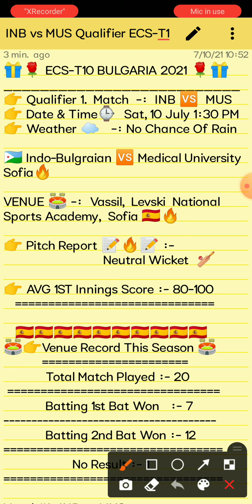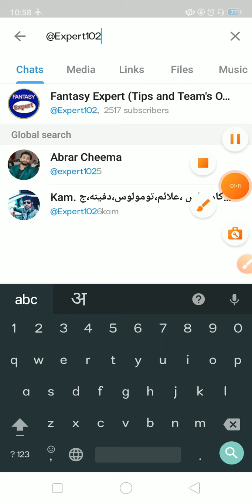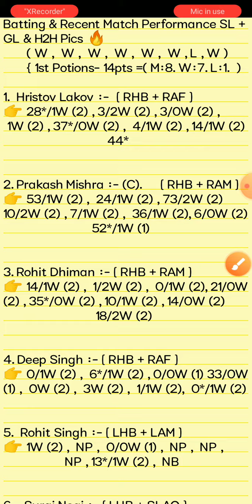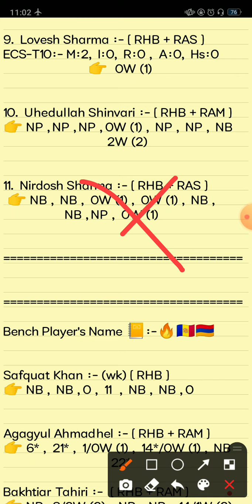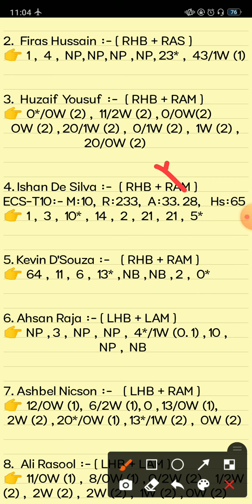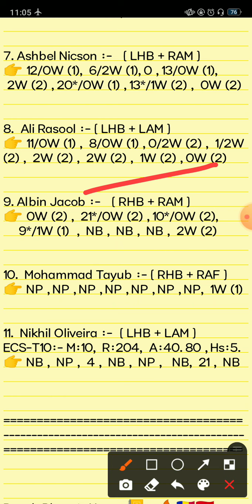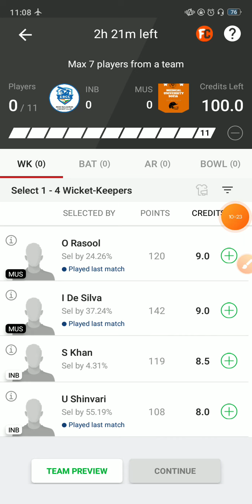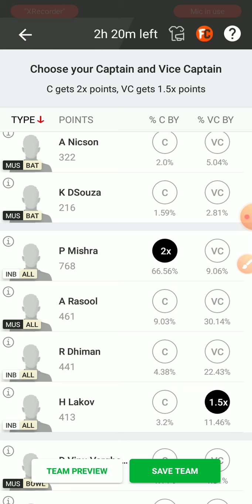INB vs MUS Dream11 Prediction | Indo-Bulgaria vs Medical University Sofia Qualifier T10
This Video Also Include:
inb vs mus dream11
inb vs mus prediction dream11 team
inb vs mus dream11 prediction
inb vs mus player recor
Indo-Bulagrian vs Medical University Sofia ESC-T10 Bulgaria Match Match Analysis Video 2021 |  Indo-Bulagrian vs Medical University Sofia ECS-T10 Bulgaria Serie
inb vs mus Qalifier ECS-T10 Malta Match Cup 2021
Indo-Bulagrian vs Medical University Sofia Qualifier ECS-T10 Bulagrai Match Series 2021
inb vs mus Predictions dreamf11
inb vs mus dreamf11 gl team
inb vs mus Qualifier 1 Match ECS-T10 Bulgarain Match 2021

1. This analysis is based on my Understanding,knowledge and instinct. While selecting your team, consider the points mentioned and make your own decision.

2. Dream 11 takes great care to comply with all central and state legislation in India to ensure that users are fully protected. Every contest on platform is carefuly designed to comply with applicable statutes and regulations in India. Dream1 constitutes a 'game of mere skir, which makes the Dreamll game exempt from the provisions of the Public Gambling Act, 1867 (PGA) Dreamil is a legitimate business activity protected under Article 19(Dg) of the Constitution of India